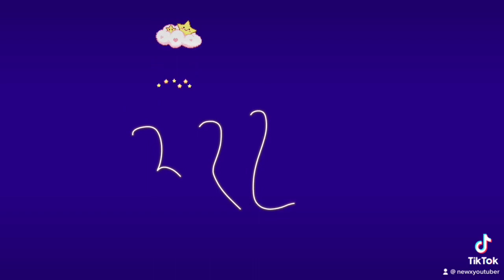2023年2月27日 newxsound